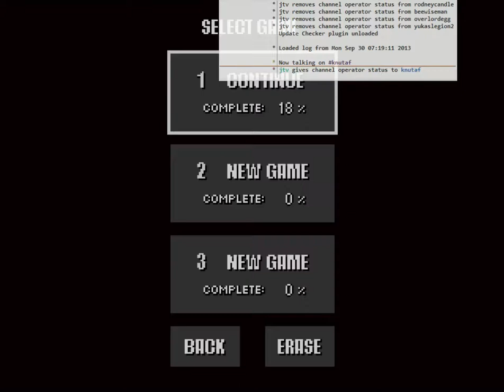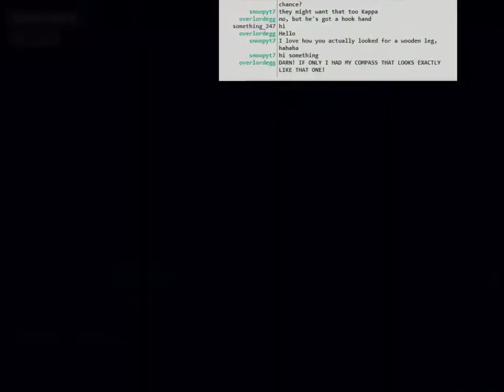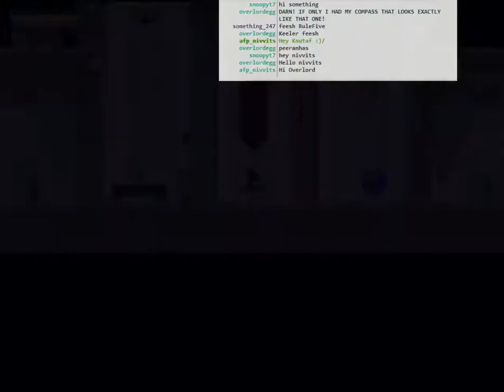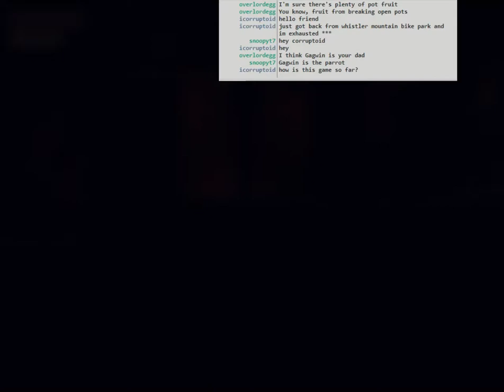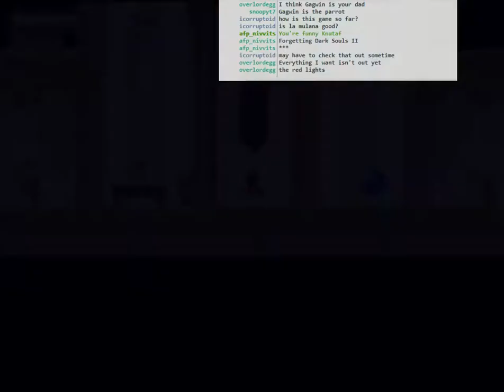Treasure Adventure Game: part 2 - block pushing temple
Finally picking this game back up, I make a bit more progress through the block pushing temple which is pretty fun, and get some sweet new equips.